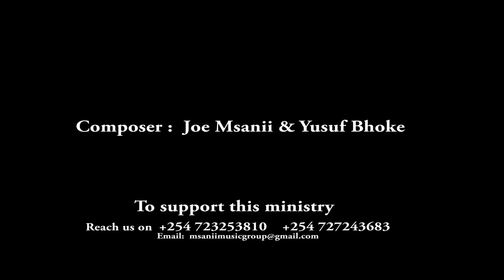NITANGULIE MBELE // MSANII MUSIC GROUP // SKIZA 5437500 to 811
NITANGULIE
ENGLISH TITLES
By Joe Msanii and Ishmail Abuga

Oh God when you decide to do your will,
No one opposes your decisions,
For your mind is unsearchable,
And Incomparable..
Oh God go before me...x2

More often we do put our plans first
Forgetting that God has His plans
We should ask ourselves of His purpose for us this world

In our plans, let Jesus take the lead
When the devil persecutes is in this life,
Even in times of grief, we cry while cursing...
Where were you Lord...
We wouldn't have gone through this had you gone before us

Now brethren, let's be steady and be not like fugitives,
For in the world God has a purpose for each one of us,
And he has given us freedom to ask for whatever we need,
But we must remember that His will has be done

There are enemies who want to put you down every time,
There's are fake friends who are always happy when you fail,
Pray to God that He may stand by your side,
And His will to be done in your life

I need Thee to go before x3

To go before me, for I cannot walk alone

{Go before me} bass

Go before me, go before me Father go before me x8